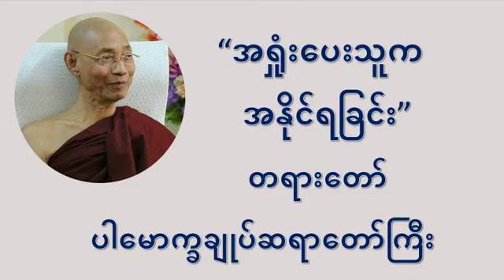အရှုံးပေးသူက အနိုင်ရခြင်း တရားတော် - ပါမောက္ခချုပ်ဆရာဝောာ် ဒေါက်တာနန္ဒမာလာဘိဝံသ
Sayadaw Ashin Nandamalabhivamsa - ပါချုပ်ဆရာတော်